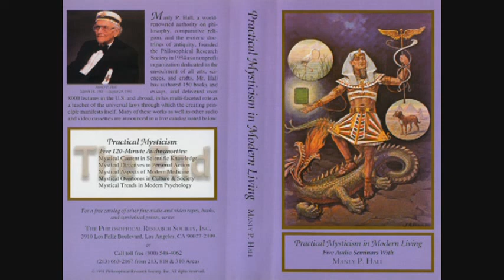Manly P. Hall Lecture On The Mystical Content in Scientific Knowledge